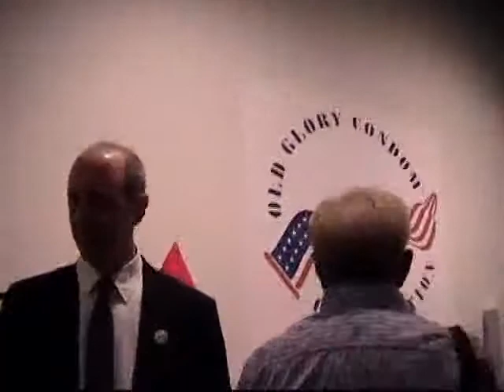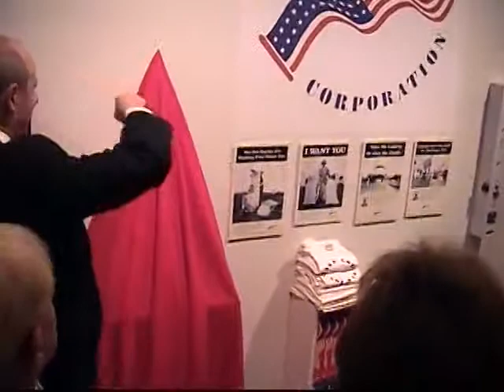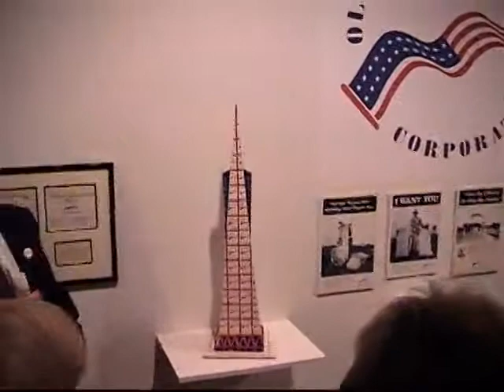Transamerica - Condoms With a Conscience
"Old Glory Condoms - worn with pride country-wide" was established as a safer sex, patriotic condom company that received a trademark after a controversial legal battle with the US Commerce Department in 1993.

As CEO, I am challenging TransAmerica to be a globally responsible corporation, unveiling a scale model of the iconic San Francisco landmark building made from Old Glory Condoms.

This exhibition and performance was at the LAB in San Francisco in 2007.

To see more of Jay Critchley's work, and learn about The Old Glory Condoms company,